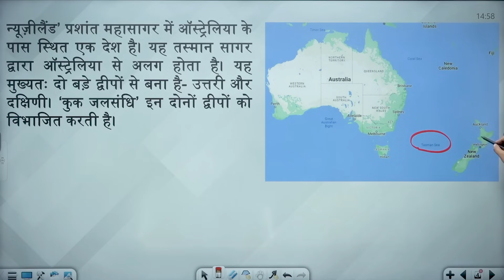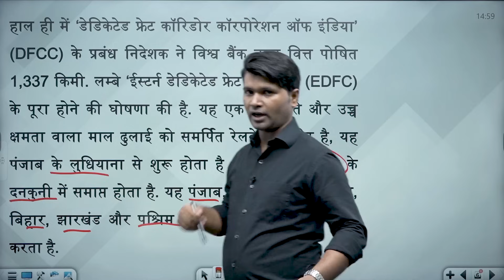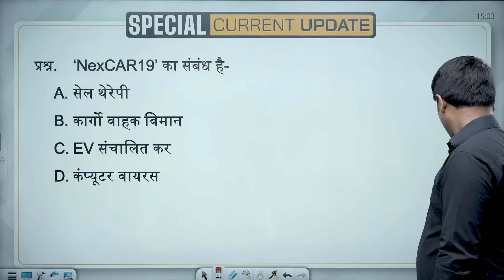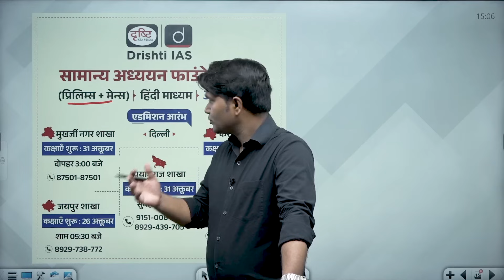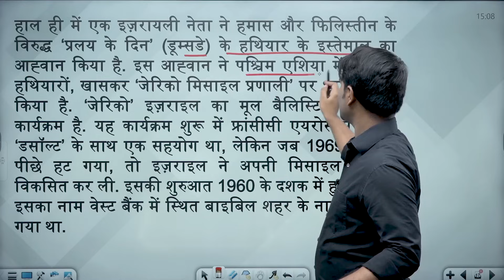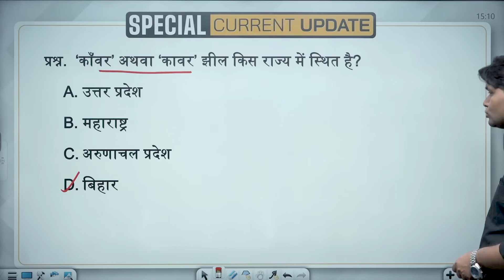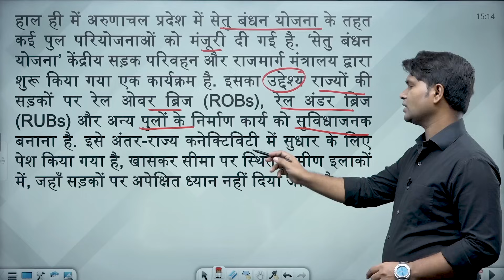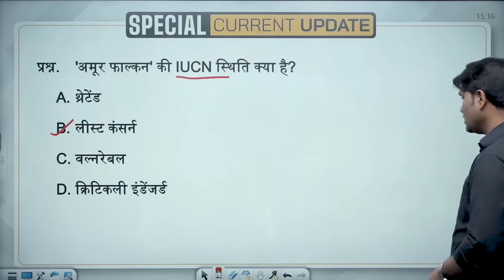PCS Special Current Update | PCS Current Affairs 2024 | Drishti PCS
1. Videos by Dr. Vikas Divyakriti To

2. Concept Talk- By Dr. Vikas Divyakirti

6. To The Point- Special

8. UPSC PT Prelims Practice Quiz